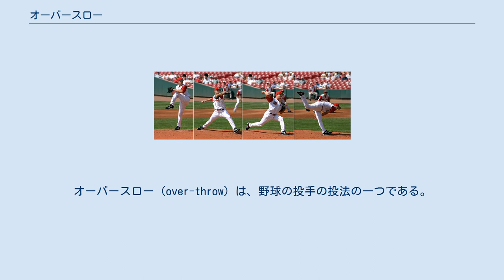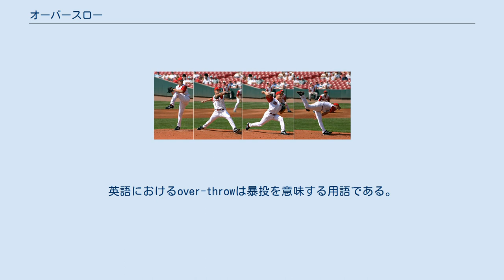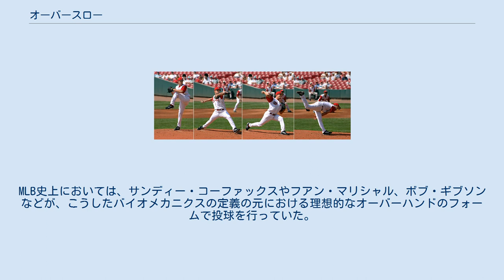オーバースロー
オーバースロー（over-throw）は、野球の投手の投法の一つである。
 オーバースローのフォーム。
 明確な定義はないが、一般にボールが投手の手を離れた（リリース）時に、ボールを持つ手が水平面を上回る角度である場合、その投げ方をオーバースローと呼ぶ。
日本語では（余り使われないが）上手投げと呼ぶ。
オーバースローの中でも、やや腕が下がり気味のフォームを区別してスリークォーターと呼ぶ場合がある。
現在のプロ野球では肩への負担が少ないことなどを理由に、純粋なオーバースローでなく、ややスリークォーター気味に投げる投球フォームが主流である。
 オーバースローはほとんどの投手があてはまるため、オーバースローの代表的な投手を挙げることは難しい。
 この投法では直球の速度が出やすい。
また、腕の角度が上向きであるので、フォークボールやカーブのうち縦の回転が強いドロップと呼ばれた縦に変化する球種などが投げやすい。
しかしシンカーなどは回転を与え難く投げるのが難しい。
 なお、「オーバースロー」を「上手投げ」の意味で用いるのは和製用法であり、英語ではoverarm [overhand, overhanded] pitch [throw]という。
英語におけるover-throwは暴投を意味する用語である。
 米国のバイオメカニクス研究者の定義では、「オーバーハンドとは、(投手を後ろから見た時に)時計の12時の位置からリリースされる投法である。」とされているが、遠心力を効果的に使う為には、利き腕(モーメントアーム)の振りが地面(運動軸)に対して90度を保つように、上体を利き腕と反対方向に大きく倒しながらリリースする事が理想的であるとされている。
なお、前述の「やや腕が下がり気味のフォーム」については、「時計の1時から2時の位置からリリースされる投法は、スリークォーター・オーバーハンドである」とされている。
MLB史上においては、サンディー・コーファックスやフアン・マリシャル、ボブ・ギブソンなどが、こうしたバイオメカニクスの定義の元における理想的なオーバーハンドのフォームで投球を行っていた。